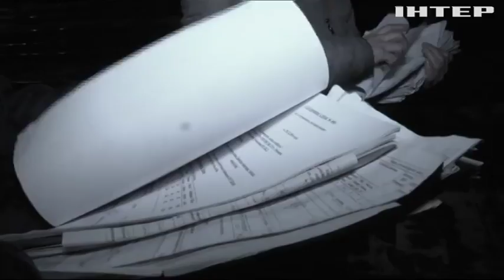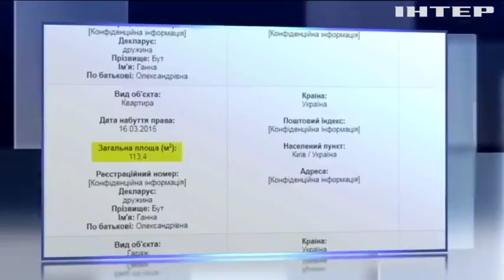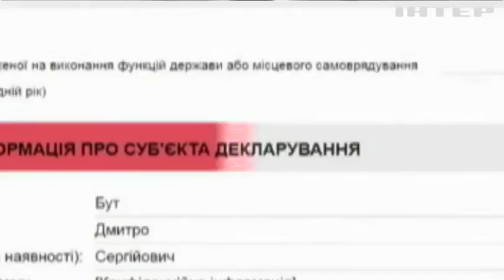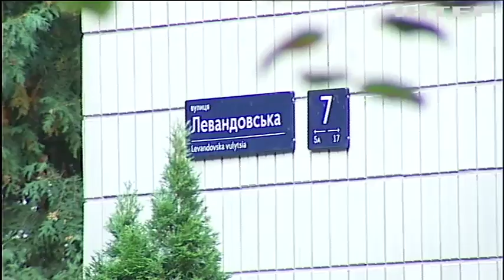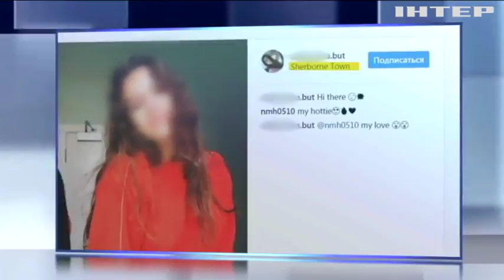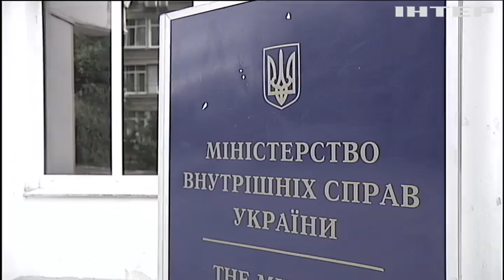Скандальный чиновник Нацполиции скрывает шикарную жизнь семьи от налоговой